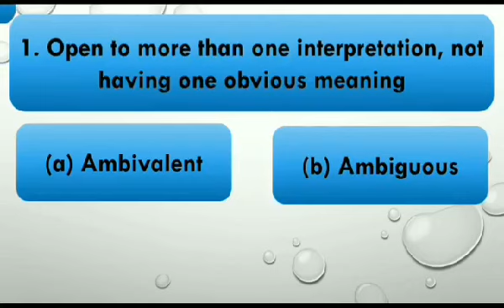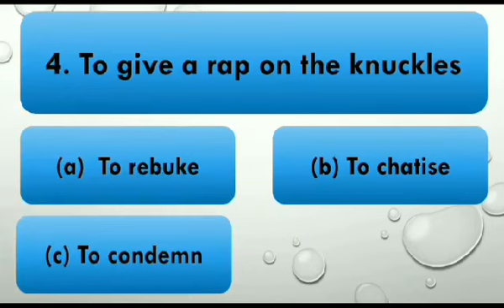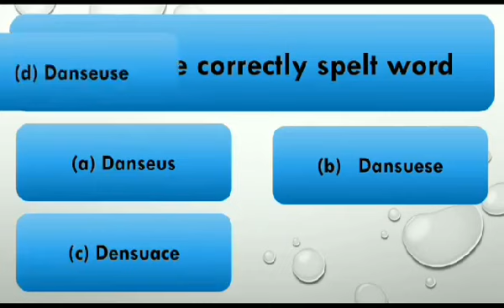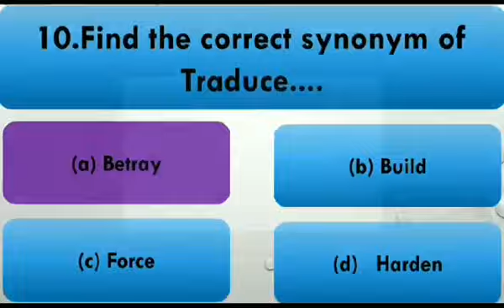English Paper Practice, By Rashi Ma'am, For SSC, FCI, BANK, EPFO & OTHERS